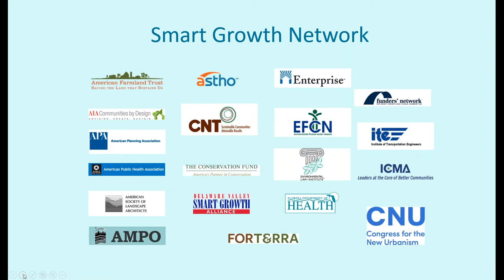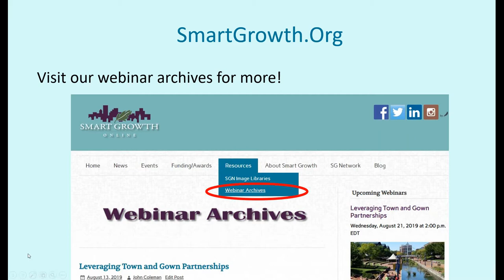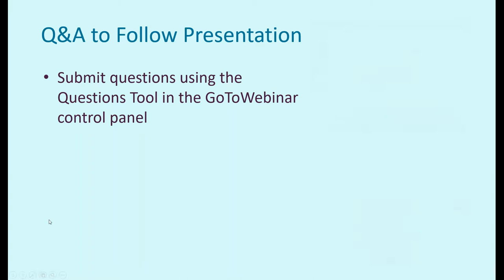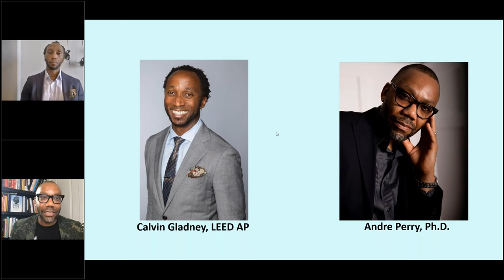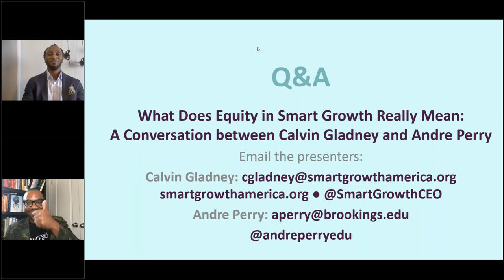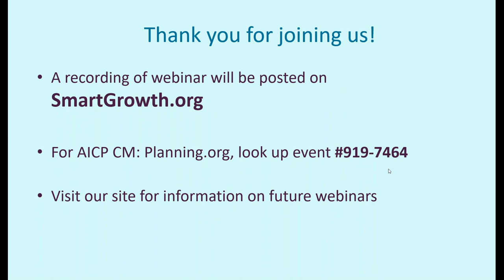What Does Equity in Smart Growth Really Mean: A Conversation Between Calvin Gladney and Andre Perry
Calvin Gladney, President and CEO of Smart Growth America and a national thought leader on equitable and sustainable community revitalization, and Andre Perry of the Brookings Institution and author of Know Your Price: Valuing Black Lives and Property in America’s Black Cities¸ met in a virtual forum to discuss smart growth’s past, present and future.

Gladney and Perry examined the current state of built environments and the policies that have historically affected the lives of people of color and look to the future to explore the potential for positive change.

This is the fourth offering of Planning With Purpose: A Smart Growth Network Webinar Series on Community Revitalization, hosted by the Maryland Department of Planning in coordination with the Smart Growth Network.